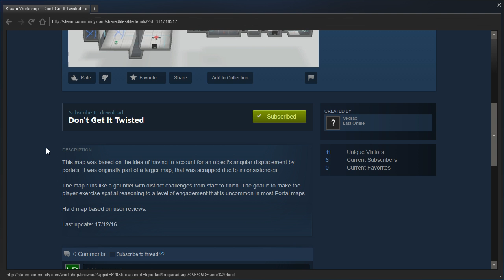Portal 2 PeTI - "Don't Get It Twisted" by Veldrax / dujl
Blind playthrough. Clever! Too bad it requires so many attempts at each step.